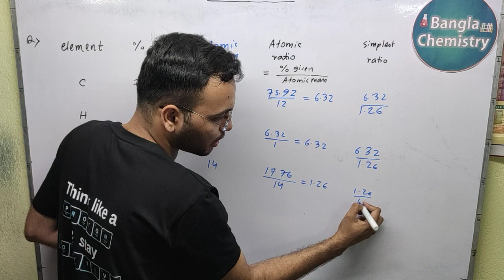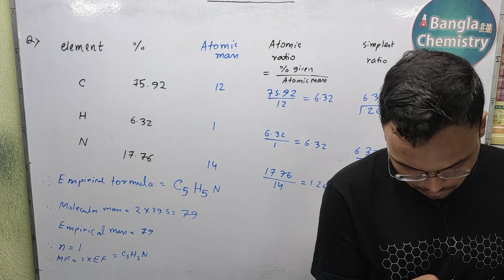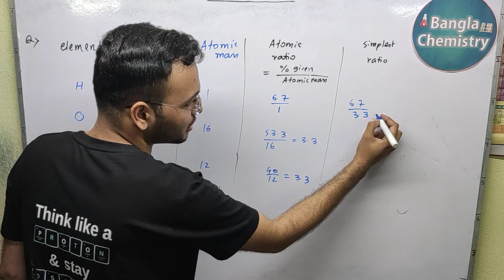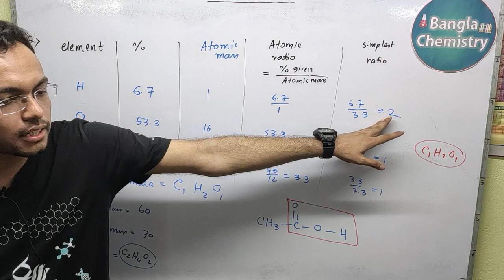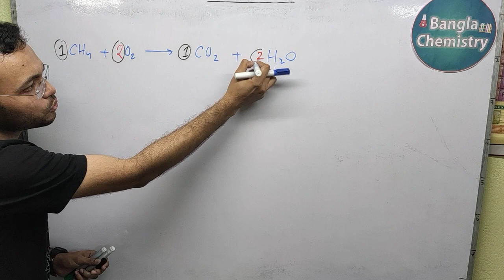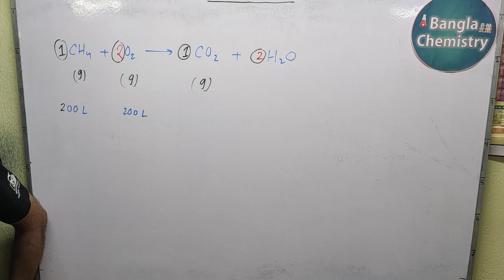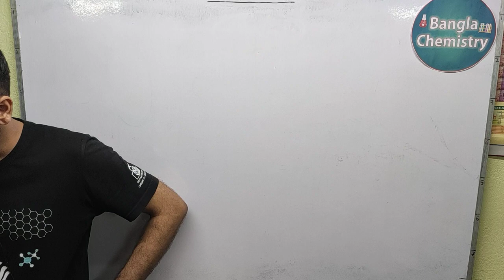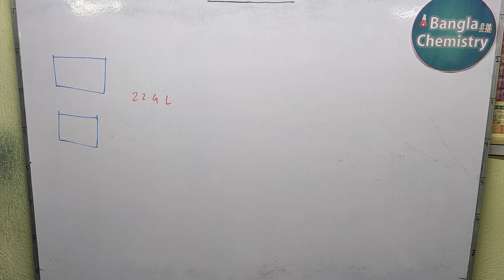Basic concepts of Chemistry Class 11- L4(b) - Avogadro hypothesis, Gay Lussac law, Limiting reagent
Hello students!
This is the second part of Lecture 4 on Basic concepts of Chemistry.
Please watch previous part of Lecture 1,2,3 before watching this part.